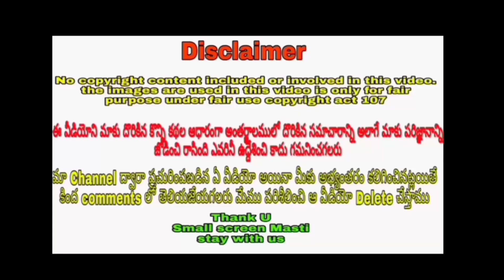Nirupam paritala awesome look👌 in Hitler gari pellam serial ll Nirupam paritala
Nirupam paritala awesome look in Hitler gari pellam serial ,
Nirupam paritala,